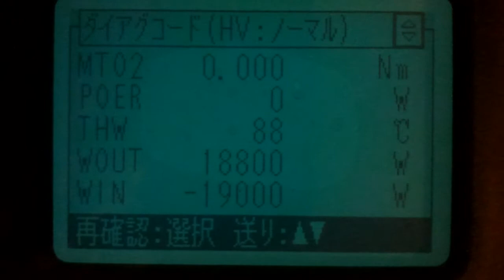Prius NHW10 error code C2648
C2648 Error code using Tecno S2000 scanner.

Caused by: hard acceleration with badly Unbalanced HV Battery.

Result: No ICE (Internal Combustion Engine) running and No READY on dash.